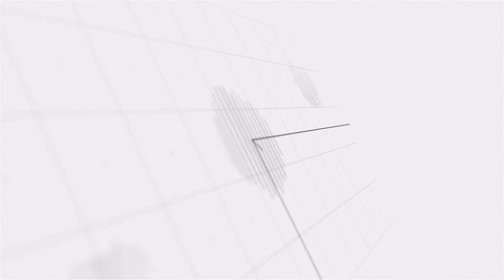Yielded to Power. Constant in Obedience.